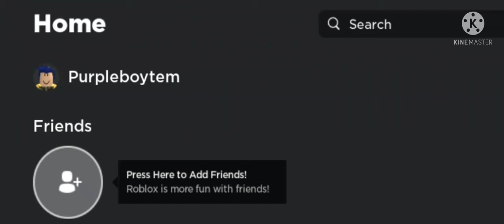freindmecollab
freind request plz